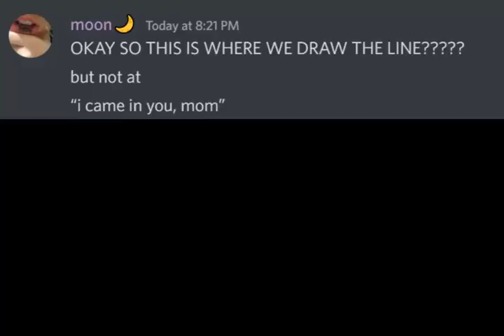CAME? (objection.lol)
"because baguette + faggot = faguette!"

- Nathaniel_B